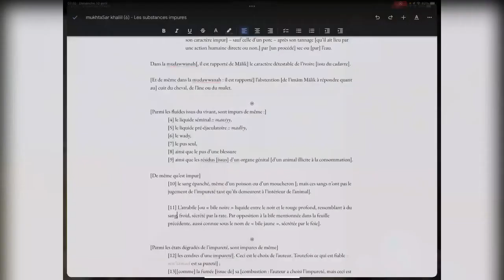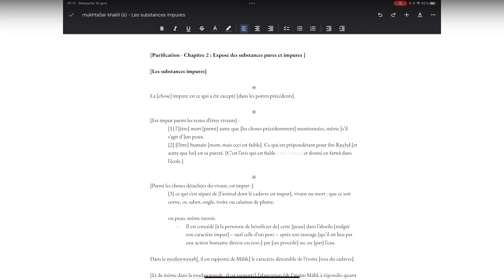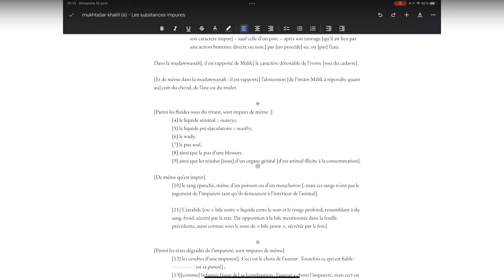mukhtaṣar khalīl - Assise [23] - Substances impures : parmi les fluides issus du vivant…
mukhtaṣar khalīl - Assise [23]
Feuille 6

Les substances impures
Parmi les fluides issus du vivant…